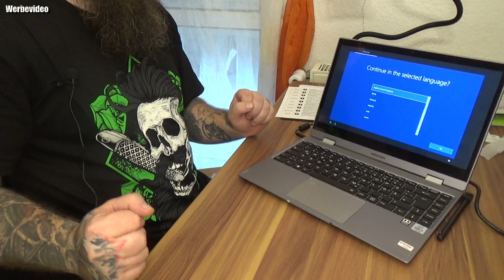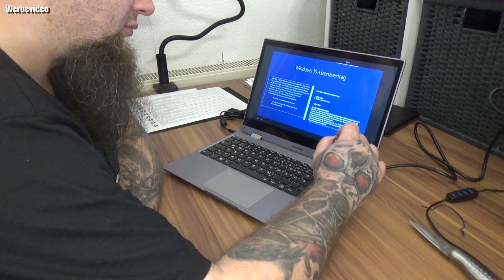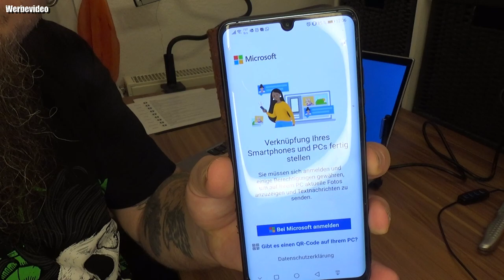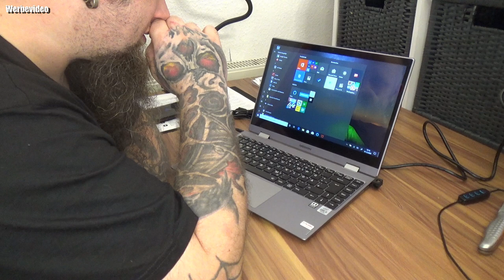Hardware | MEDION AKOYA S14407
MEDION AKOYA S14405 bei eBay
MEDION bei eBay
MEDION bei Amazon
👍🖖🤟Mein Equipment👍🖖🤟
Ihr habt Bock mit mir zu zocken oder zu texten? Kein Problem:
PSN: odin_ase
Steam: odin_ase